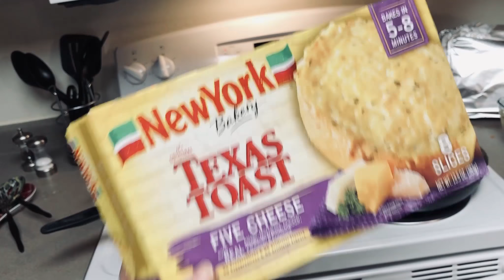COLD DAY & HOCKEY | BAKED CHICKEN | VLOGMAS 2019 DAY 15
Episode 25: Winter is getting much colder here. We went to go see one of my friends boys play hockey today and the girls loved it. They snacked a bunch, danced to the music and talked to everyone. When we got home I baked chicken and we enjoyed dinner all together.